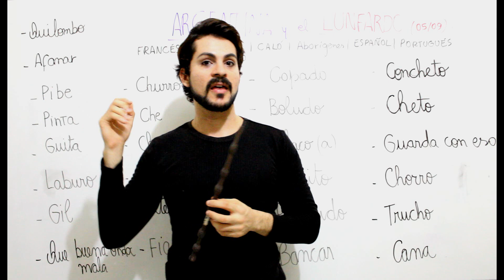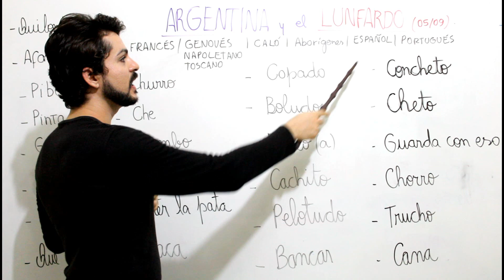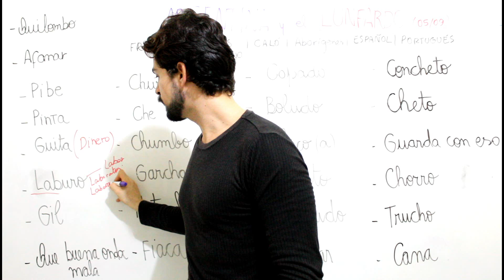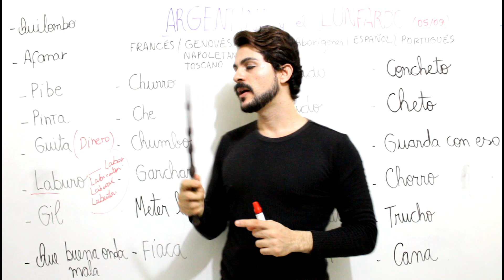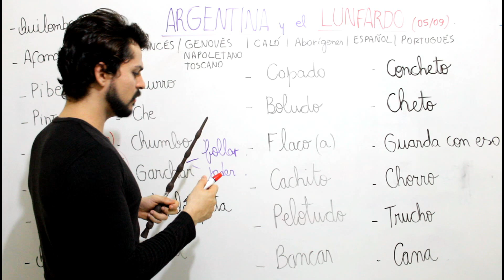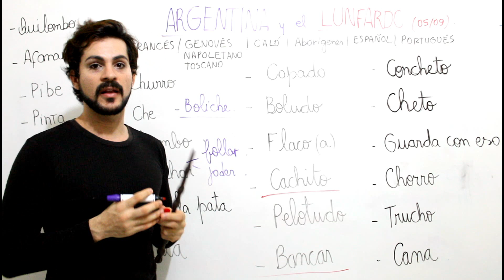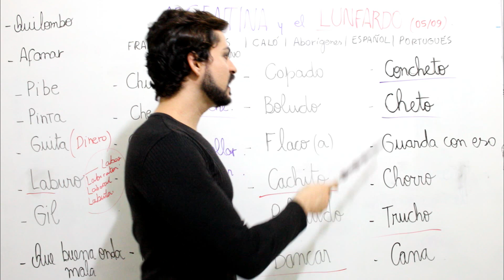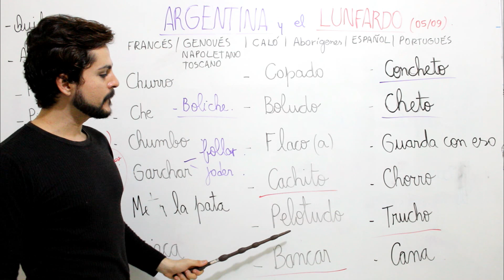COMO ENTENDER OU FALAR COMO UM ARGENTINO- ENTENDENDO O LUNFARDO.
O vídeo apresenta o conceito do "Lunfardo" e de algumas das principais expressões que se usa entre os bonaerenses (habitante de Buenos Aires) ou de outros locais da Argentina.